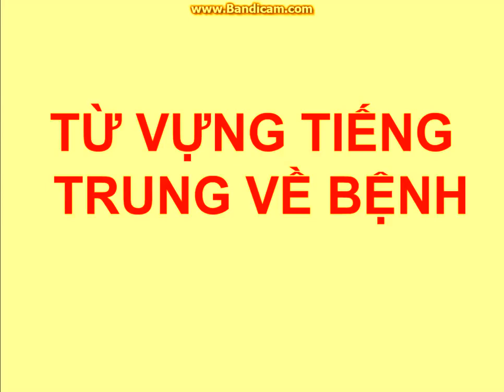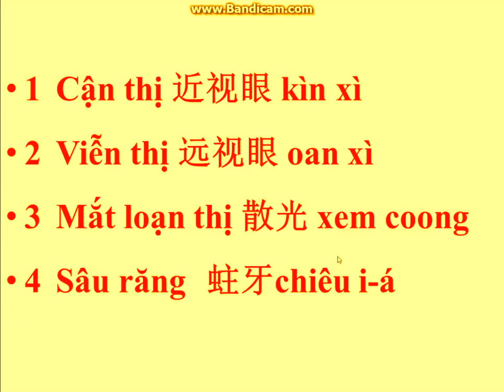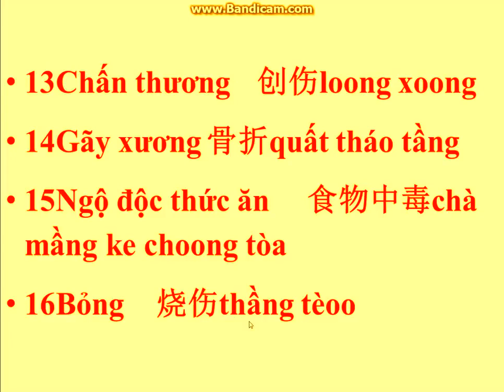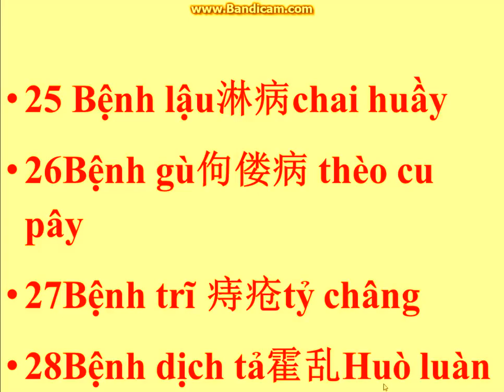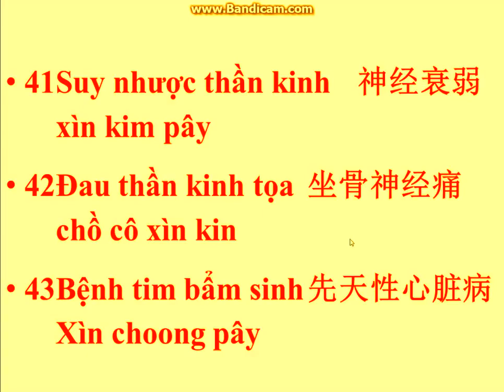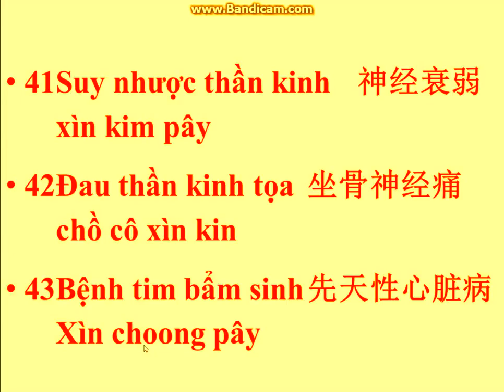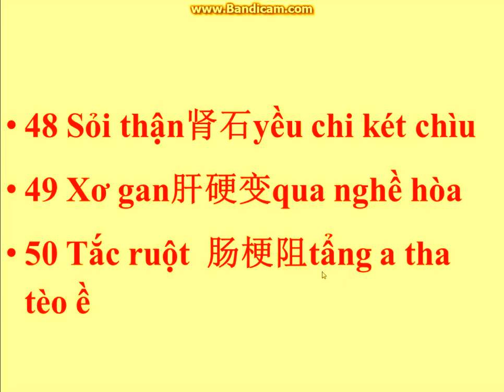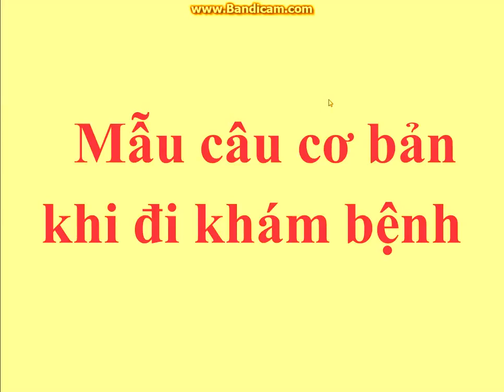Tiếng Trung cho người đi giúp việc 2